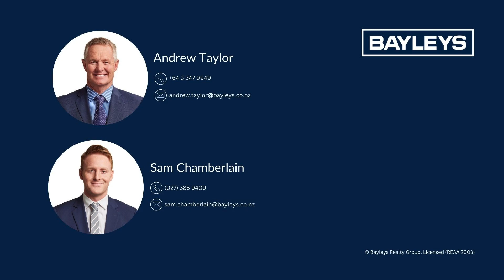75 Paige Place Walkthrough